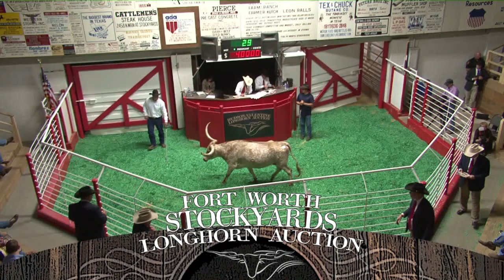Longhorn Auction FRI